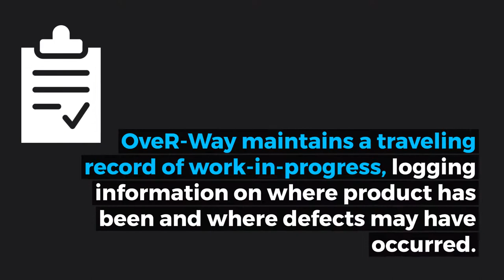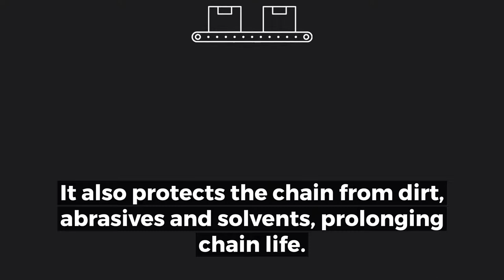The Benefits of OveR-Way™ Conveyor System | Richards-Wilcox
Powerful. Flexible. The winning combination of power & free flexibility with a heavy-duty over and under configuration make our OveR-Way conveyor system perfect for your facility. A single OveR-Way carrier supports up to 1,000 pounds of weight. Tandem carriers can handle loads up to 2,000 pounds.

for more info!